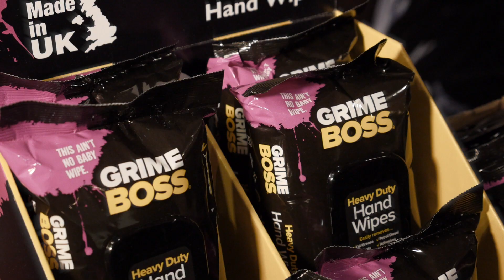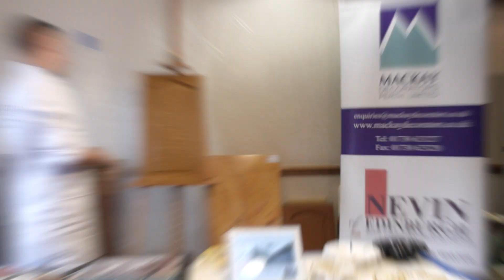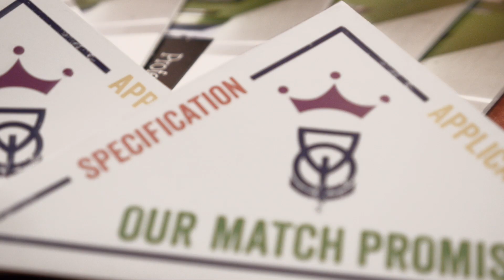Scottish Painting & Decorating Show 2014 - Scottish Decorators' Federation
A video about the SDF's Scottish Painting & Decorating Show. We were delighted to welcome back Nigel Don MSP to officially open the Scottish Painting and Decorating Show again this year at the Marriott Dalmahoy Hotel and Country Club in Edinburgh on Friday March 28th.

The big event welcomed more than 500 delegates through the doors and was packed with manufacturers exhibiting their new products, doing hands-on demonstrations and giving away some great prizes in the free raffle.

The winners of the Annual Competition were presented at the Awards' lunch in the Hotel's restaurant, which was well attended by SDF and industry members.